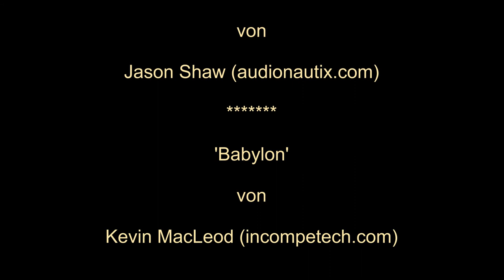Knidos in Karien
Das antike Knidos liegt am Westende der Datça-Habinsel. Knidos hatte 2 wichtige Häfen. U.a. zwei Theater, eine Agora und einige Tempel sind zu besichtigen.